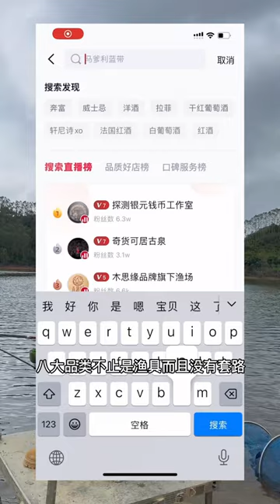美女钓鱼遇见特别无赖的老板，一开始说回鱼5块一斤，最后变成5块一公斤！【女钓友微微】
美女钓鱼遇见特别无赖的老板，一开始说回鱼5块一斤，最后变成5块一公斤！